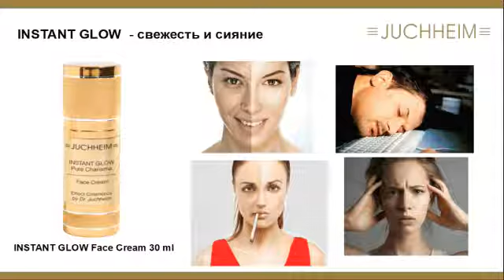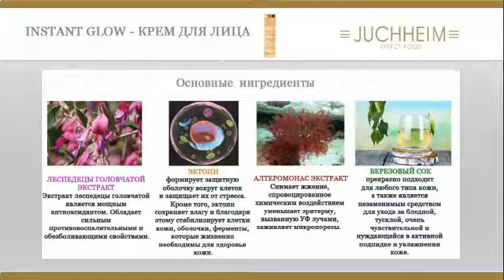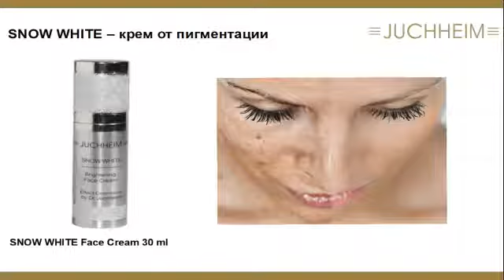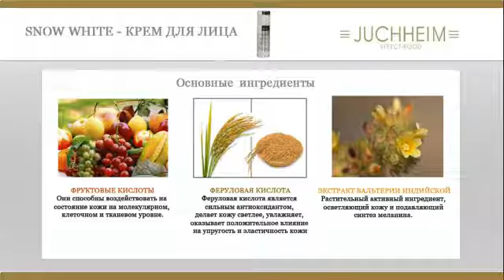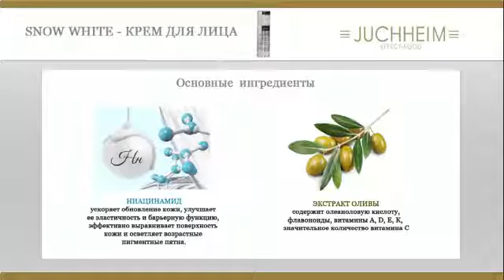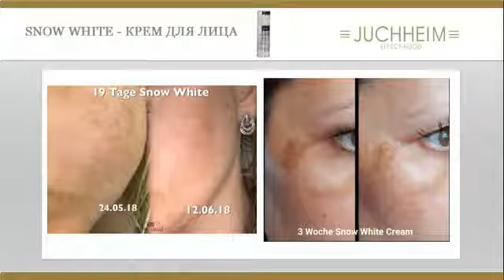INSTANT GLOW Face Cream 30 ml, SNOW WHITE Face Cream 30 ml